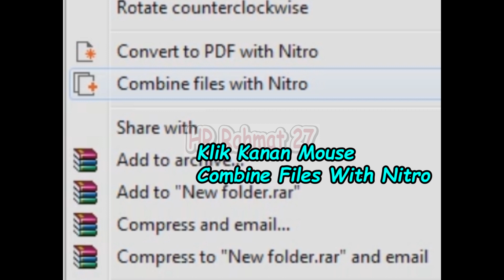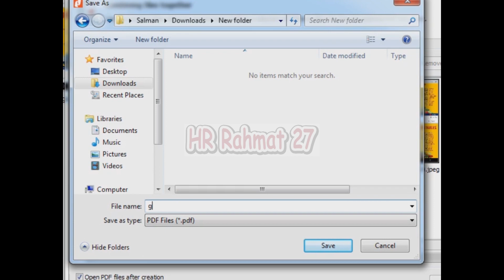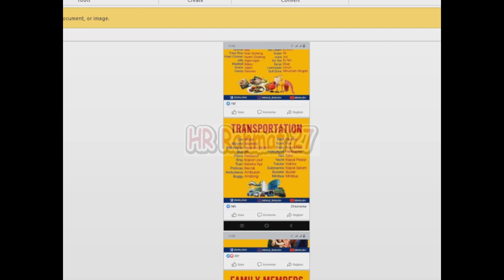Cara Menggabungkan Beberapa Gambar Menjadi 1 pdf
Belajar Cara Menggabungkan Beberapa Gambar  Menjadi 1 pdf.